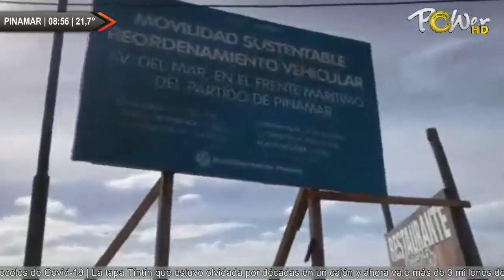RECORREMOS LA OBRA DE AVENIDA DEL MAR.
RECORREMOS LA OBRA DE AVENIDA DEL MAR.   | Para mas detalles ver | Publicite con nosotros